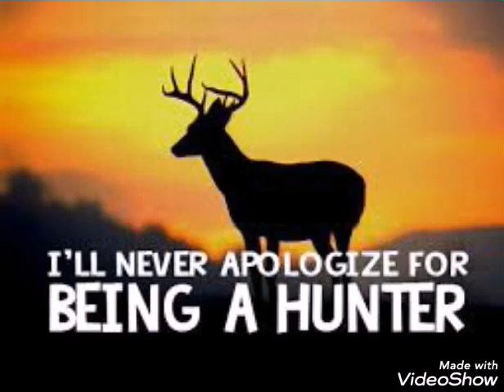Trini hunters 🐕🐕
2019 video (explicit language) just a song used for fun, being a hunter is just our sport, and all hunters are our family.. one love thanks for watchin our video. 💯💯✌